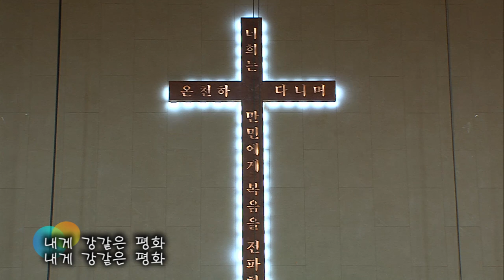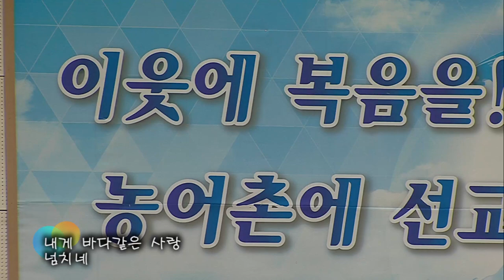2019.5.5 레위지파 경배와 찬양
Song List
 1. 갈 길을 밝히 보이시니
 2. 내게 강같은 평화